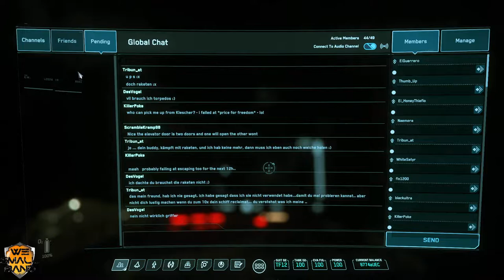Star Citizen - Waiting for 3.10 stream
~~Sorry for the slow start - this was completely ad hoc and wasn't really planned in any way! The second half is much better~~

Join sean's general ramblings as he awaits 3.10 like an eager beaver watching a tasty tree. or... something

○○○○ Why not check us out on your favorite social media ○○○○

○○○ If you'd like to show some love, then you can do so here ○○○

○○○ Or by shopping via the links below ○○○

Intro property of We Small Band Of Merry Gamers.
Any other images or musics included are either part of the source material, created by us, or will be credited below: